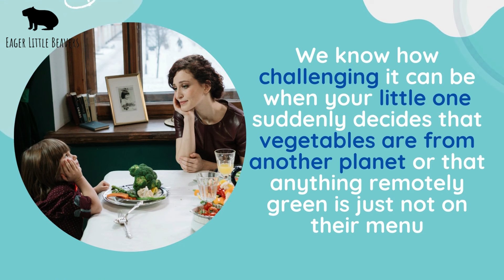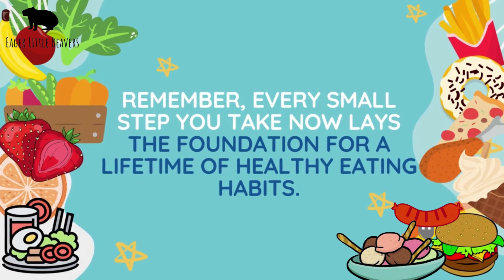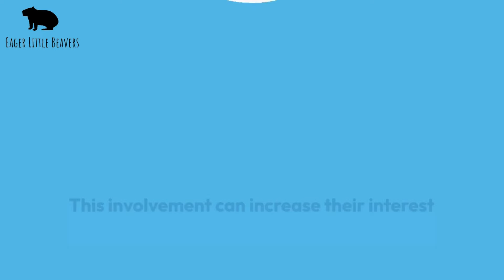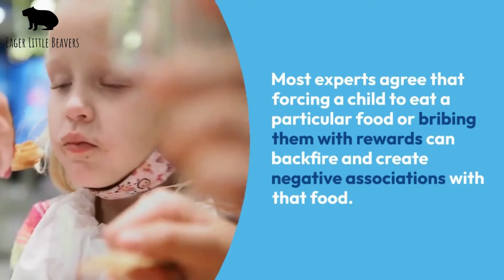How To Get Your Toddler To Eat Anything! | Managing picky eating habits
Welcome to EP:6 on Raising them Right: Parental Support Insights! Today we're learning about how to manage picky eating habits in toddlers.

If you've ever found yourself in the tricky territory of mealtime battles with your toddlers, you're definitely in the right place. This is Eager Little Beavers and today, we're diving into a topic that's near and dear to every parent's heart: managing picky eaters in toddlers.

 "We know how challenging it can be when your little one suddenly decides that vegetables are from another planet or that anything remotely green is just not on their menu. But fear not! We've got your back with some amazing tips, strategies, and expert insights to help you navigate through this phase."

"So, if you're ready to turn those frowns at the dinner table into smiles of delight, hit that subscribe button, give us a thumbs up, and join us in this exciting journey of managing picky eaters in toddlers. Remember, every small step you take now lays the foundation for a lifetime of healthy eating habits."

00:00 Introduction
01:14 Be Patient and Persistent
01:29 Offer a Variety of Healthy Foods
01:43 Create a Positive Eating Environment
02:04 Set a Good Example
02:24 Involve your Toddler in Meal Planning and Prep
02:40 Serve Small Portions
02:50 Be Creative with Food Presentation
03:07 Dont Use Food as a Reward or Punishment
03:23 Don't Force or Bribe
03:39 Be Mindful of Excessive Consumption of Juices, milk or sugary drinks
03:56 Conclusion